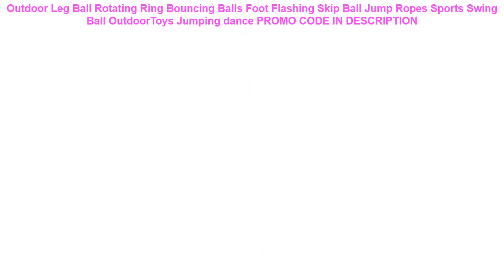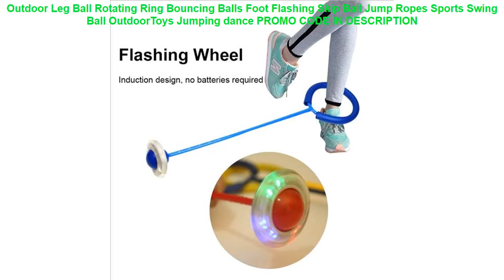Recenzja Outdoor Leg Ball Rotating Ring Bouncing Balls Foot Flashing Skip Ball Jump Ropes Sports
Outdoor Leg Ball Rotating Ring Bouncing Balls Foot Flashing Skip Ball Jump Ropes Sports Swing Ball OutdoorToys Jumping dance